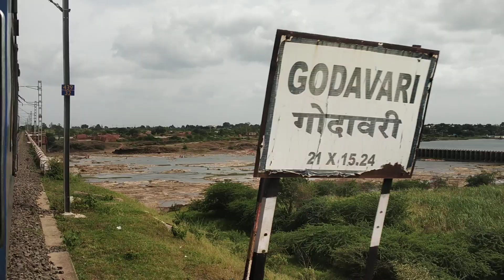PUNTAMBA JUNCTION AND SHIRDI BIFURCATION